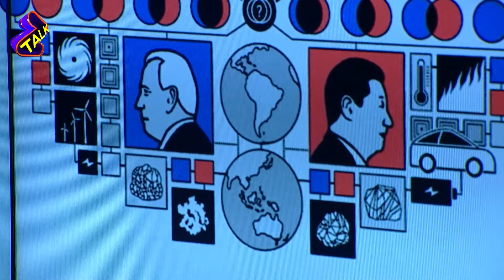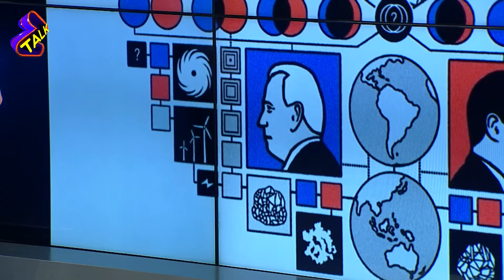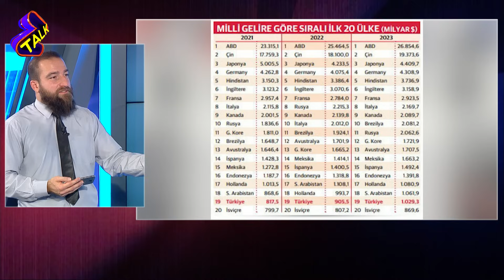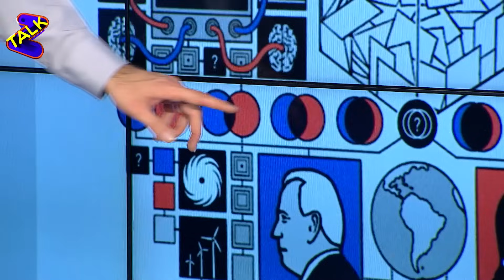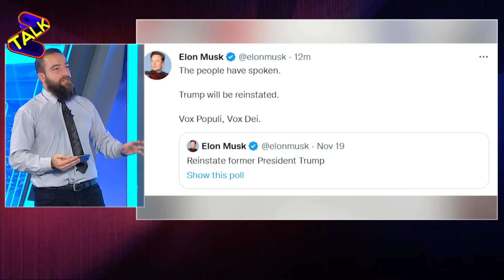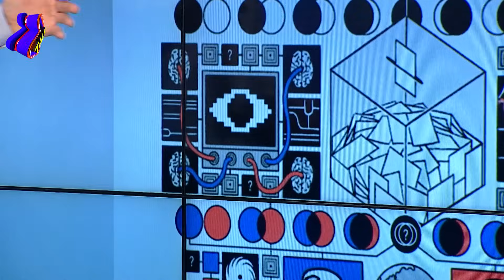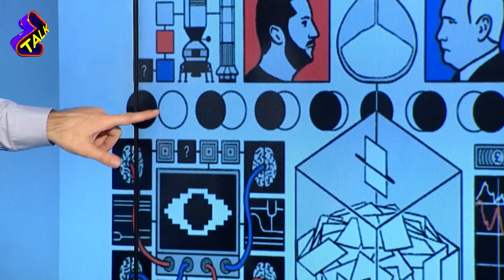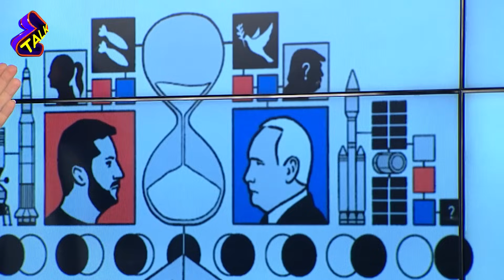2024'te Mesih mi gelecek? Olay kehanetleri ilk kez duyacaksınız! Zafer Calayoğlu Anlattı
Tuğba Akıncı'nın konuğu araştırmacı Zafer Calayoğlu

2024'te neler olacak?
2024 kehanetleri neler?
2024'te Mesih mi gelecek?